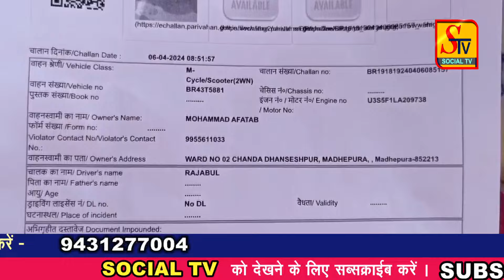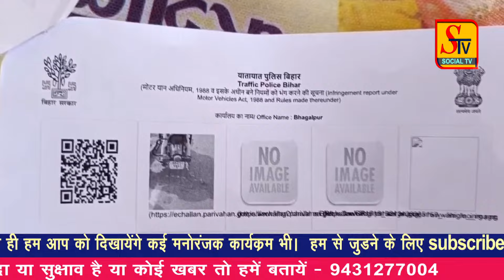Bhagalpur News - 12 APRIL 2024 । bhagalpur ki taja khabre । bhagalpur news live today